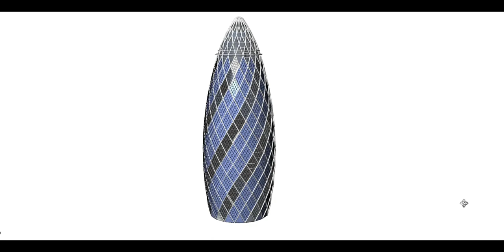30 st mary axe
gtü mimarlık
taşıyıcı sistemler-1